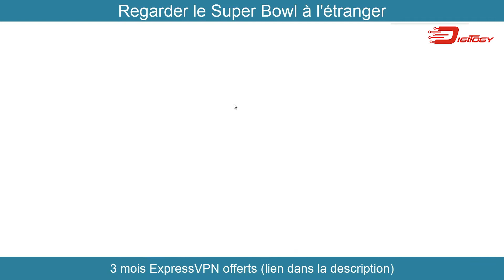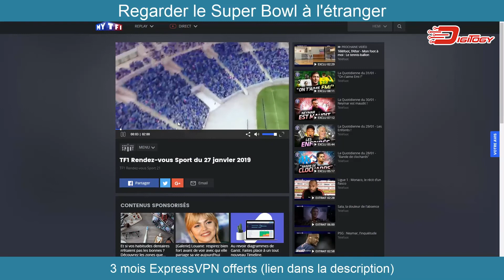Comment voir le Superbowl sur TF1 depuis l'étranger ?